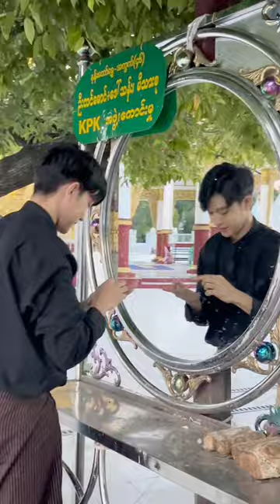ပန်းချစ်သူ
မန္တလေး - ကုသိုလ်တော်ဘုရား